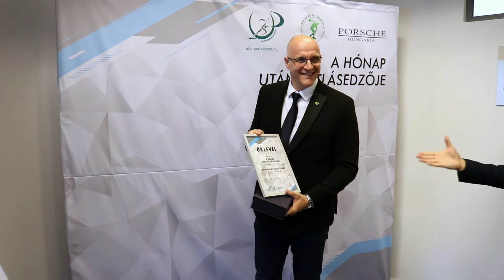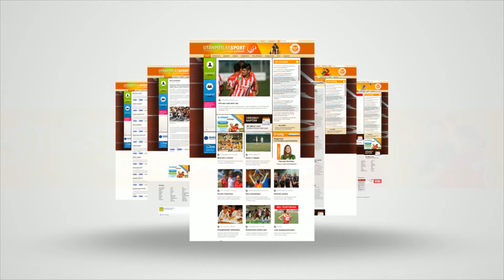Dancsházy-Nagy Tamás lett A hónap utánpótlásedzője áprilisban 🗡 VÍVÁS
Ünnepélyes keretek között, a Magyar Sport Házában adták át A hónap utánpótlásedzője áprilisi díját az alapító Magyar Edzők Társasága, az Utanpotlassport.hu szerkesztősége és a Porsche Hungaria képviselői. A kitüntetést Dancsházy-Nagy Tamás vehette át. A Budapesti Honvédban és a férfi párbajtőrvívó-válogatottnál is vezetőedzőként dolgozó szakember az után részesült az elismerésben, hogy tanítványa, a 19 éves Keszthelyi Zsombor a juniorok között aranyérmet szerzett az újvidéki Európa-, majd a dubaji világbajnokságon is. Az M4 Sporton látható Jövünk! magazin stábja edzésen is meglátogatta a mestert és a tanítványát.

g/?sub_confirmation=1